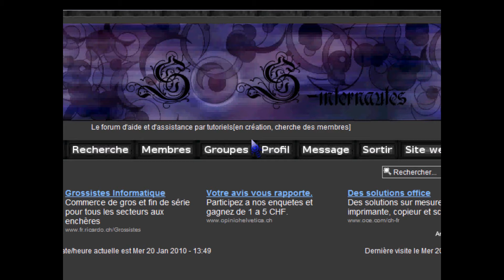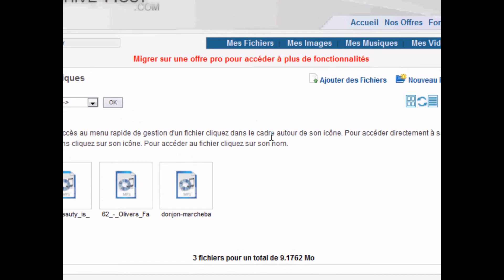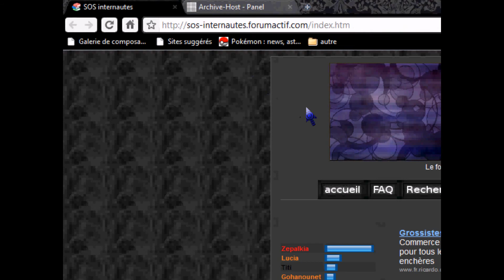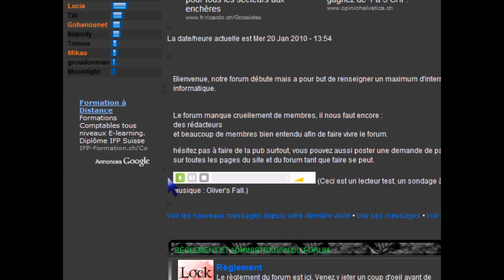Tutoriel forumactif : ajouter un lecteur audio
Dans ce tutoriel, vous apprendrez à générer un code HTML à coller dans votre page d'accueil de votre forum afin d'ajouter un lecteur audio sur tout forum créé avec FORUMACTIF.